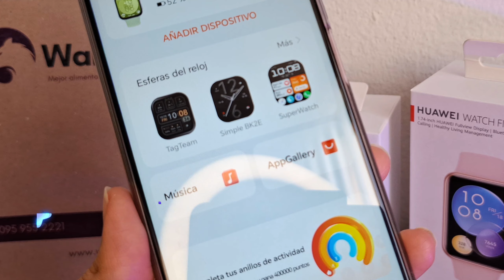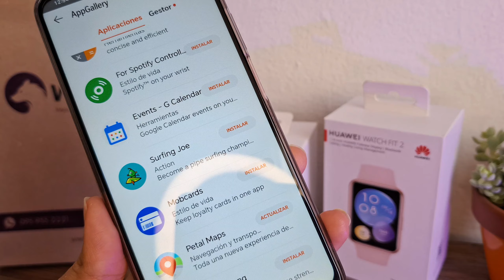Huawei Watch Fit 3 vs Fit 2 - Diferencias realmente importantes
Te contamos los detalles que marcan toda la diferencia entre el Huawei Watch Fit 3 y el Huawei Watch Fit 2.

EN EL VIDEO:
Huawei Watch Fit 3 Verde Menta: